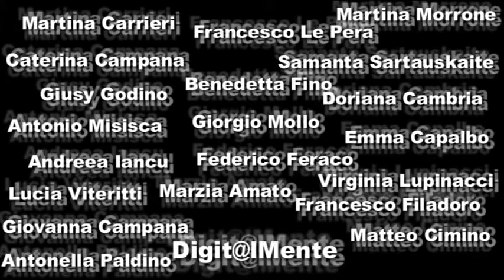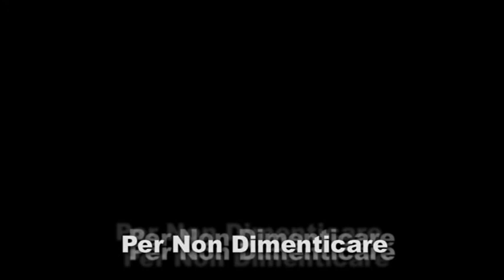Se Questo E' Un Uomo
27 Gennaio 2015 - Giorno Della Memoria.

Voi che vivete sicuri
nelle vostre tiepide case,
voi che trovate tornando a sera
il cibo caldo e visi amici:
Considerate se questo è un uomo
che lavora nel fango
che non conosce pace
che lotta per mezzo pane
che muore per un si o per no.
Considerate se questa è una donna,
senza capelli e senza nome
senza più forza di ricordare
vuoti gli occhi e freddo il grembo
come una rana d'inverno.
Meditate che questo è stato:
vi comando queste parole.
Scolpitele nel vostro cuore
stando in casa andando per via,
coricandovi, alzandovi.
Ripetetele ai vostri figli.
O vi si sfaccia la casa,
la malattia vi impedisca,
i vostri nati torcano il viso da voi.

(Primo Levi, Dicembre 1945-Gennaio 1947)